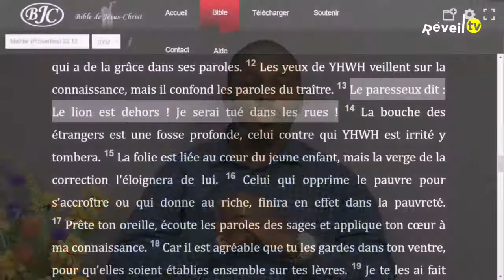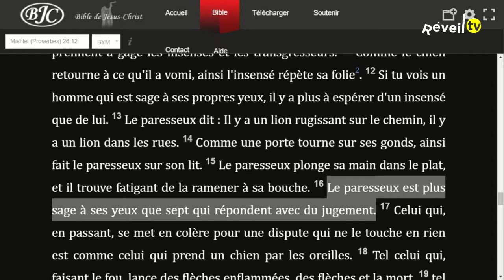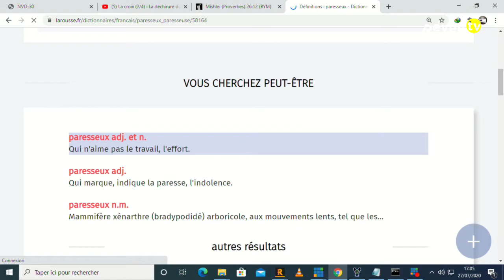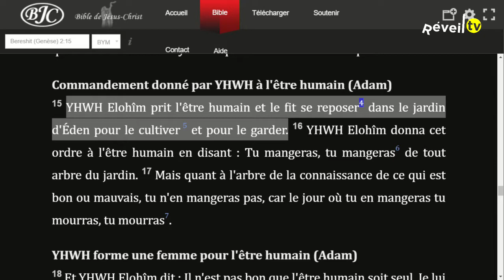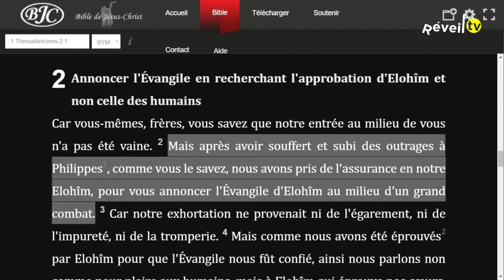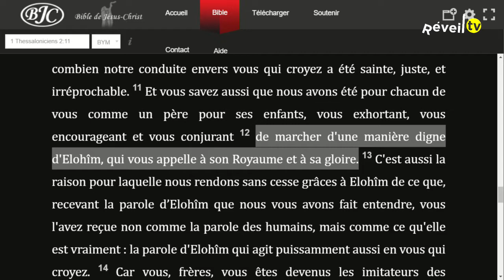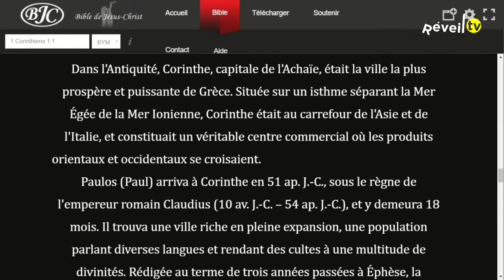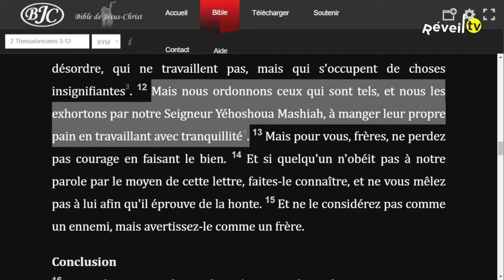Le paresseux (Evrard M. 27-07-2020)